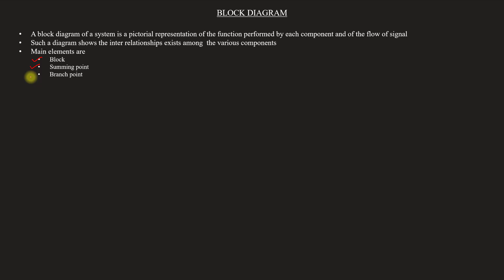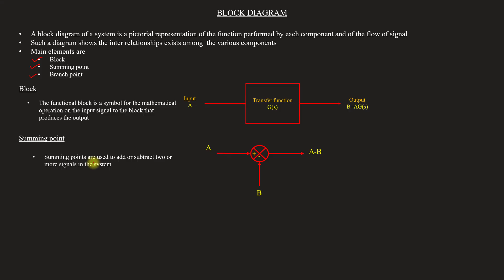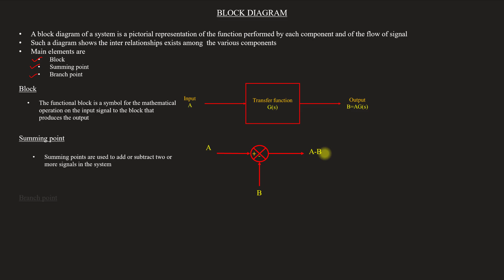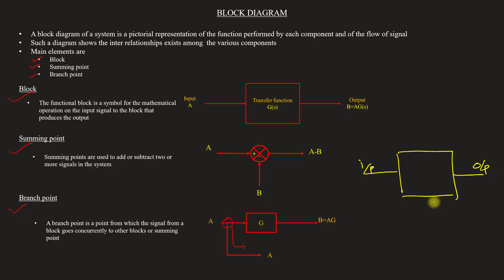Introduction to Block diagram | Control system - Module 1 | Lect 15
Lecture 15
Topics covered
Introduction to Block diagram
   Block
   Summing point
   Branch point